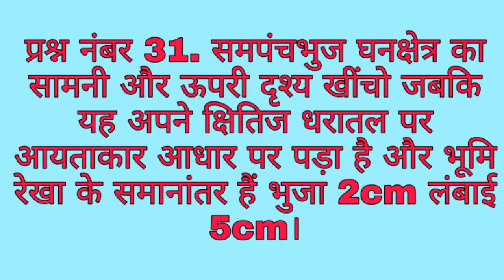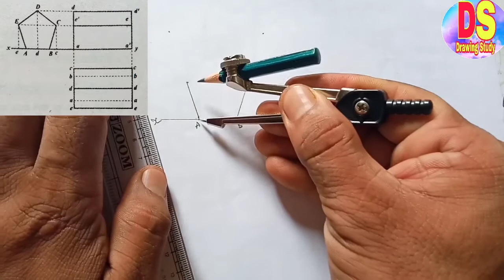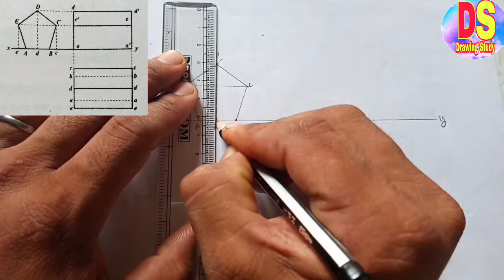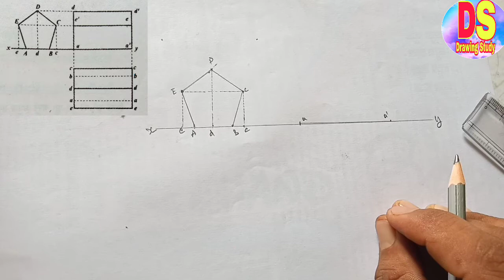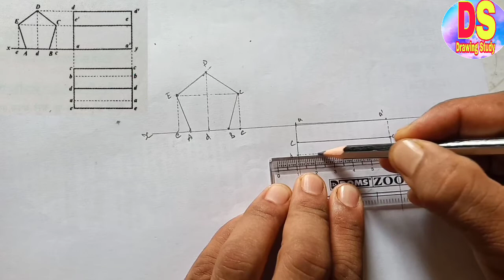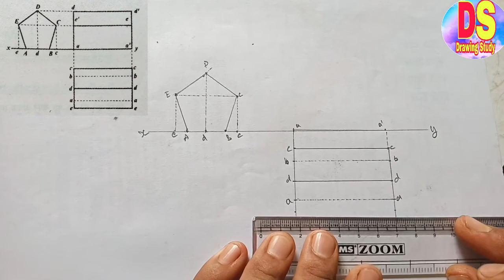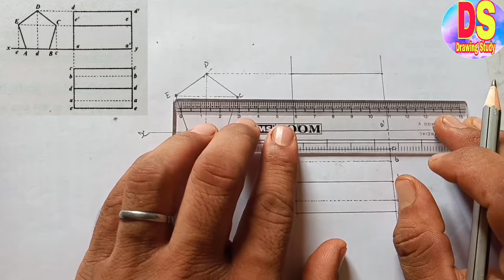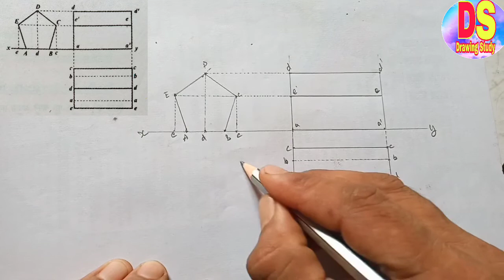Solid Geometry Class-10th| Question No 31| NCERT Syllabus